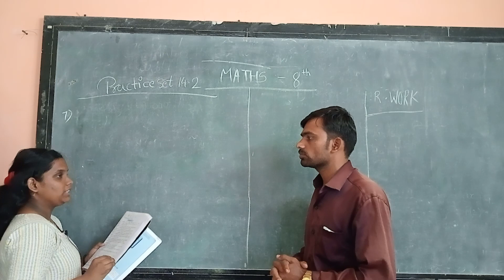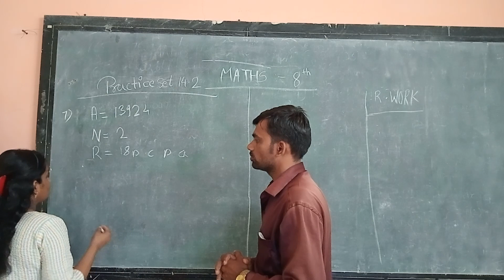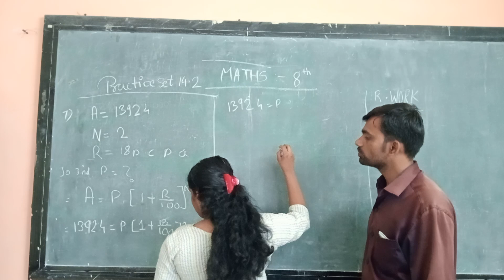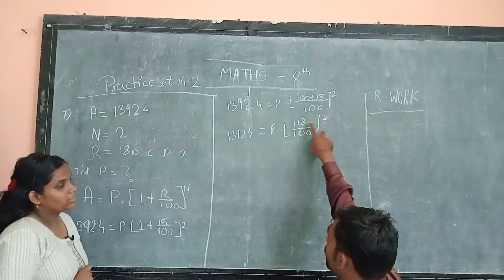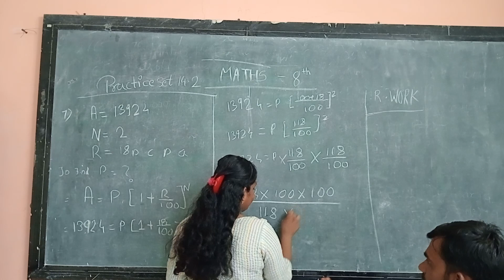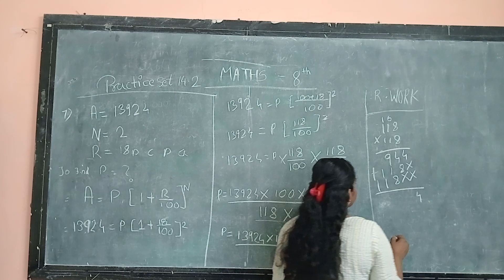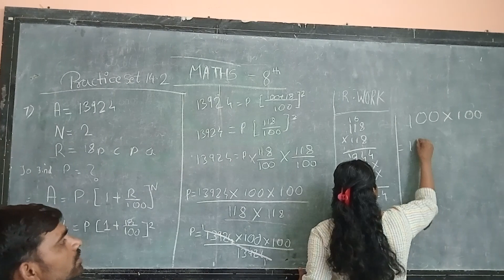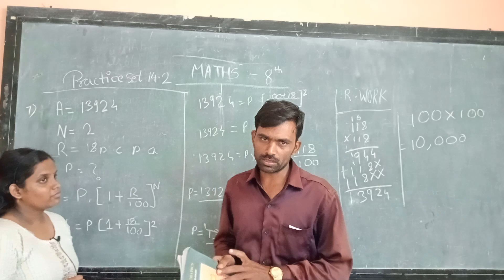Std-8 This Way we take Studies of our Students |Maths | आम्ही असा विद्यार्थ्यांचा अभ्यास करून घेतो.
# Students Study